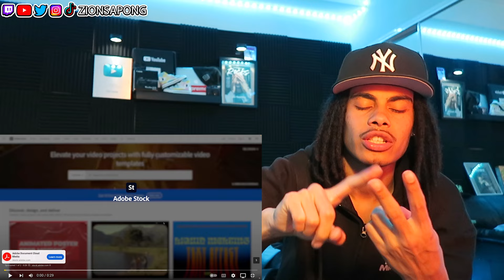Did They Just Make The Song Of The Summer...*41, Kyle Richh, Jenn Carter, TaTa - Birthday*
41, Kyle Richh, Jenn Carter, TaTa - Birthday (Official Music Video)
41, Kyle Richh, Jenn Carter, TaTa - Birthday
41 Birthday Reaction
Kyle Richh Reaction
Jenn Carter Reaction
TaTa Reaction
Zion Sapong Reaction
Zion Zapong Reaction